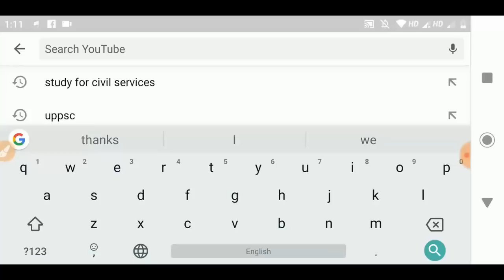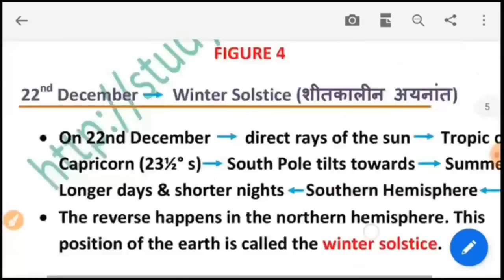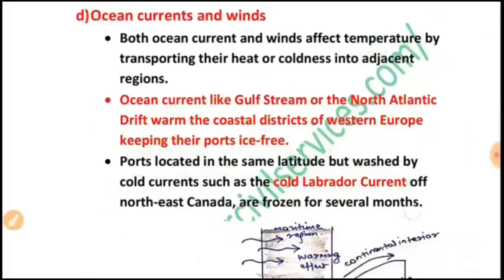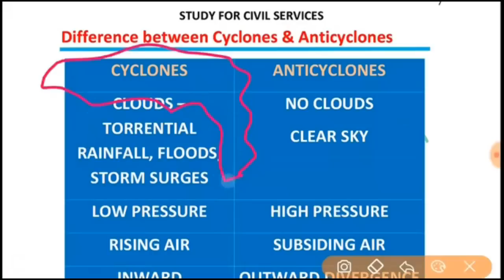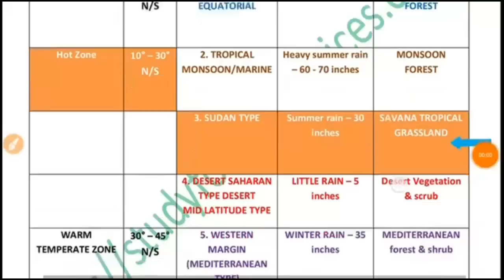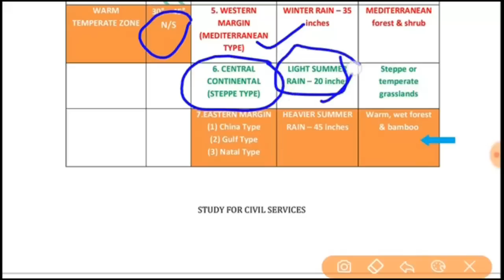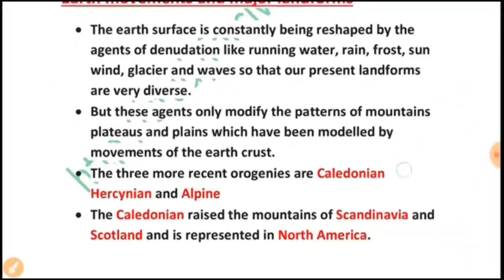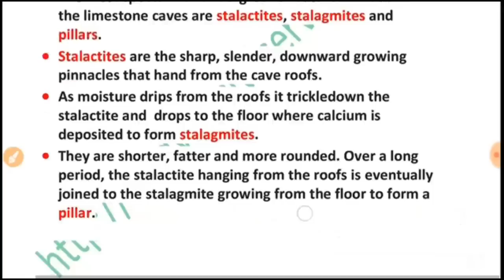G C LEONG PAPA VIDEO geography upsc ias pcs uppsc certificate physical and human goh cheng leong gk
FULL PLAYLIST ( G C LEONG ) ( Certificate Physics And Human Geography )

PART I PHYSICAL GEOGRAPHY

1. The Earth and the Universe 1 Exploring the Universe
2. The Earth's Crust
3. Vulcanism and Earthquakes
4. Weathering, Mass Movement and Groundwater
5. Landforms made by Running Water
6. Landforms of Glaciation
7. Arid or Desert Landforms
8. Limestone and Chalk Landforms
9. Lakes 66 General,
10. Coastal Landforms
11. Islands and Coral Reefs
12. The Oceans

PART 2 WEATHER, CLIMATE AND VEGETATION

13. Weather
14. Climate
15. The Hot, Wet Equatorial Climate
16. The Tropical Monsoon and Tropical Marine Climates
17. The Savanna or Sudan Climate
18. The Hot Desert and Mid-Latitude Desert Cli-mates
19. The Warm Temperate Western Margin (Mediterranean) Climate
20. The Temperate Continental (Steppe) Climate
21. The Warm Temperate Eastern Margin (China Type) Climate
22. The Cool Temperate Western Margin (British Type) Climate
23, The Cool Temperate Continental (Siberian) Climate
24. The Cool Temperate Eastern Margin (Lauren-tian) Climate
25. The Arctic or Polar Climate .